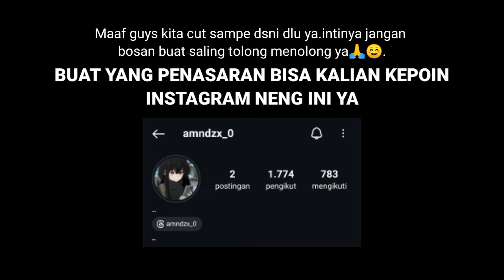CEWE LINGLUNG❗MARAH2 KITA SEMUA DIUSIR SAAT NIAT MAU NOLONGIN